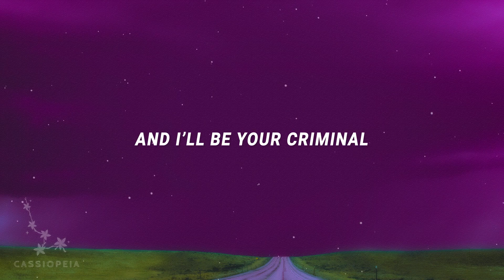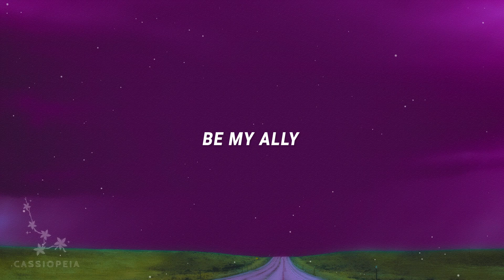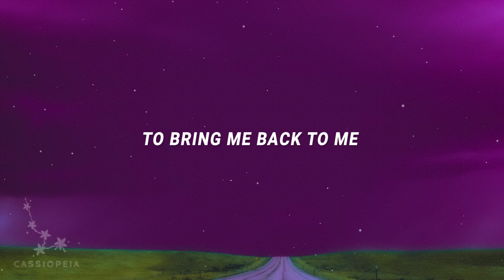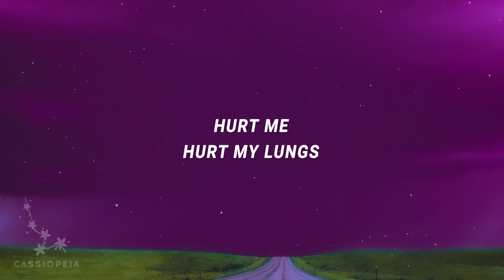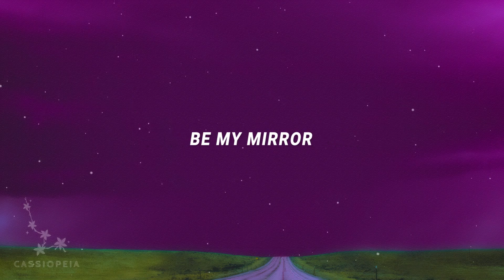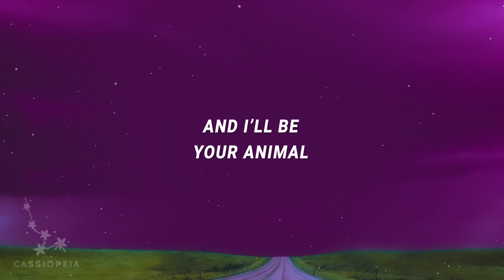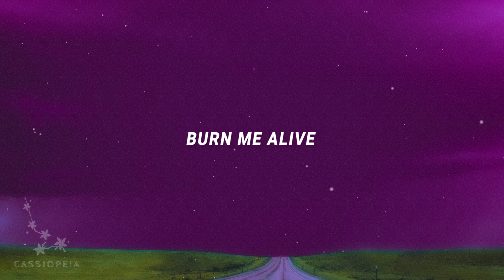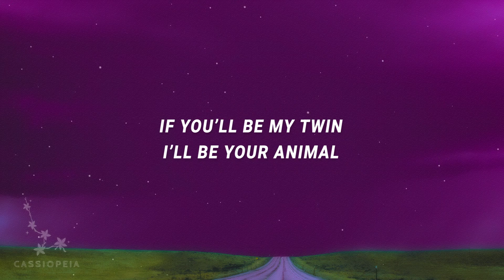[ 1 HOUR ] Mogli - Animal Acoustic (Lyrics)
(Lyrics):
[Verse 1]
Hurt me, hurt my lungs
Bring me away from here
Be my ally
And I’ll be your animal

[Pre-Chorus]
Choke me and my fears
I want to breathe again
If you’ll be my twin

[Chorus]
Let me be your animal

[Verse 2]
Burn me alive
To bring me back to me
Be my mirror
And I’ll be your criminal